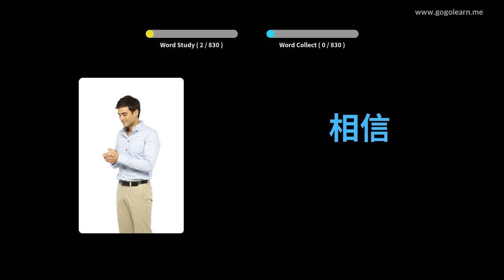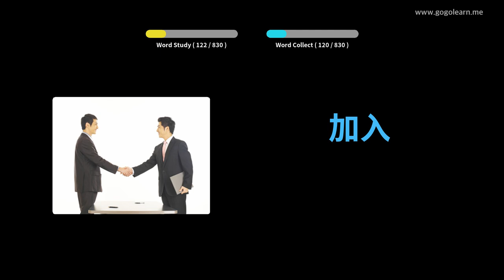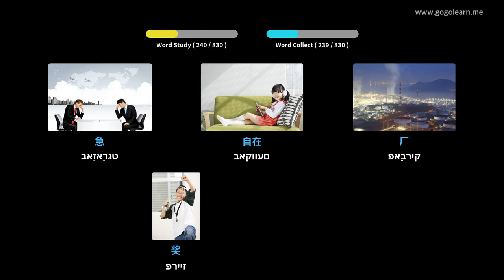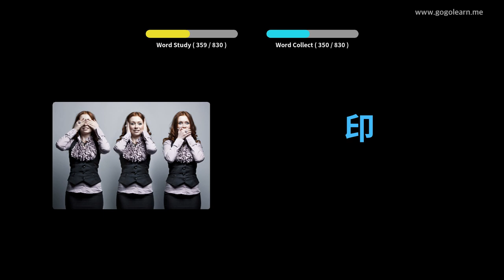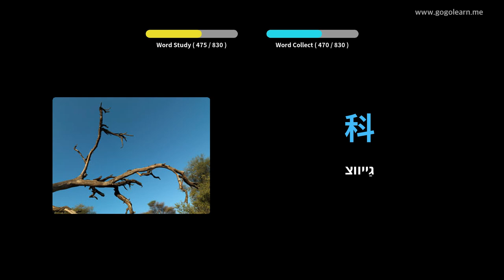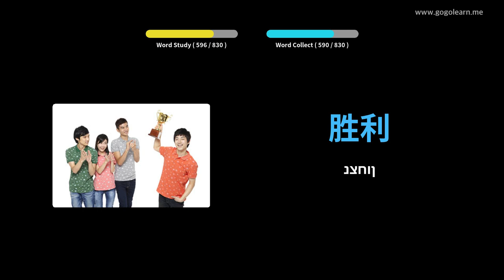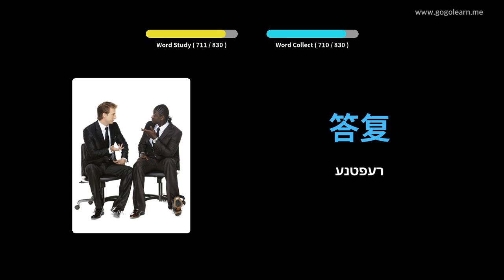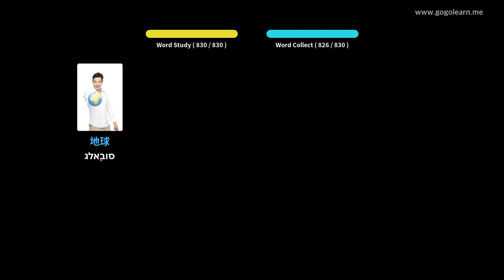כינעזיש וואָקאַבולאַרי מיטל שולע | Golearn